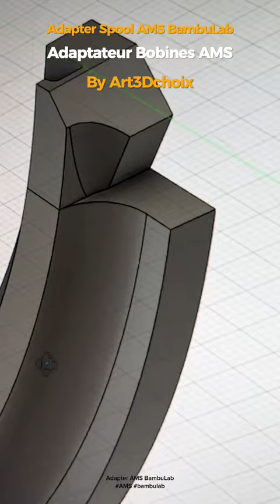A3DC014 🖤💢🖤 ADAPTATEUR Bobines AMS Bambulab X1 Carbon Bobines trop larges 🖤💢🖤bambulab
🖤💢🖤 ADAPTATEUR Bobines AMS Bambulab X1 Carbon pour les Bobines trop larges 🖤💢🖤bambulab
TUTORIEL

Imprimé avec la bambulab X1 Carbon @bambulab_official
 🖤 Follow 👉 @Art3Dchoix 🖤
👾 Imprimante : Bambulab X1 Carbon + AMS
Buse en 0,4mm
💢 Filament :
sunlu PLA